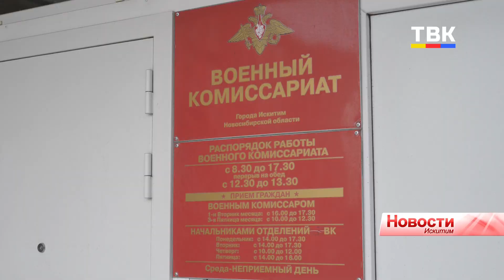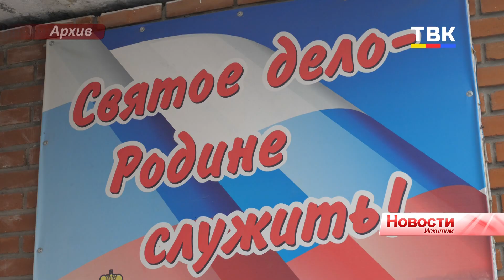Искитимские старшеклассники проведут пять дней на военно-полевых сборах